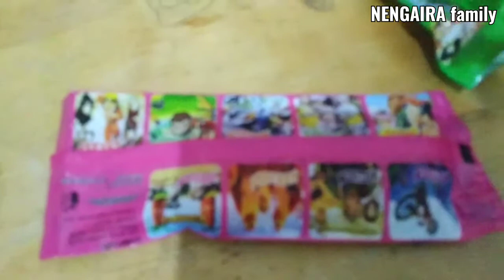Review es krim karakter kartun